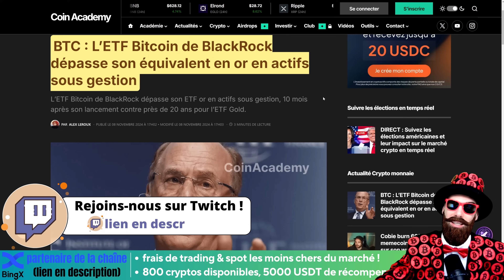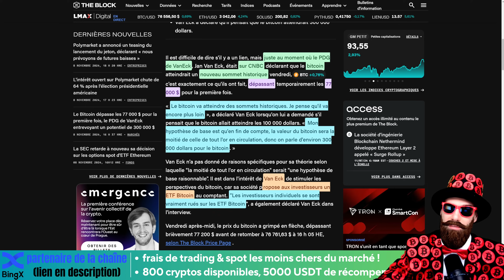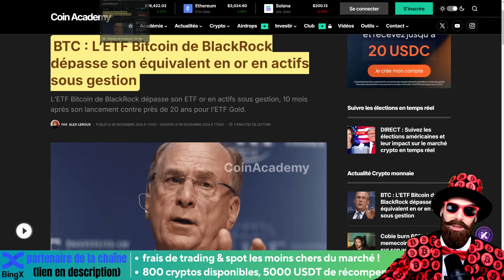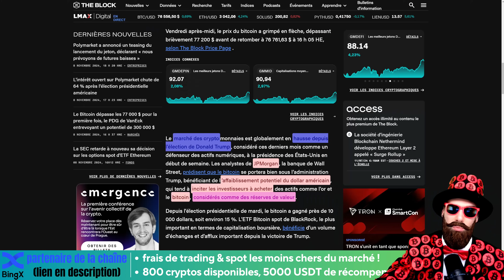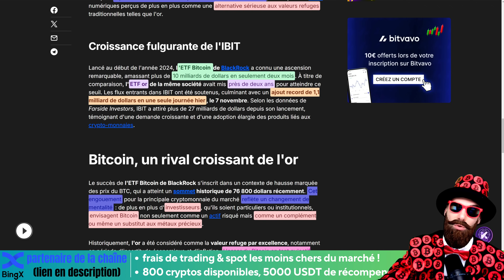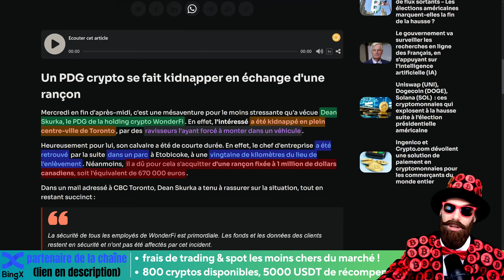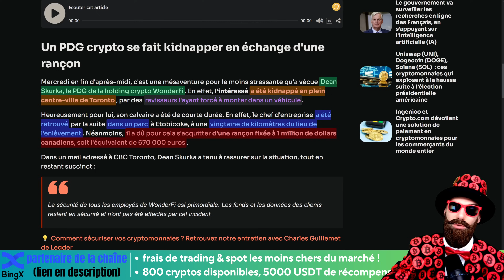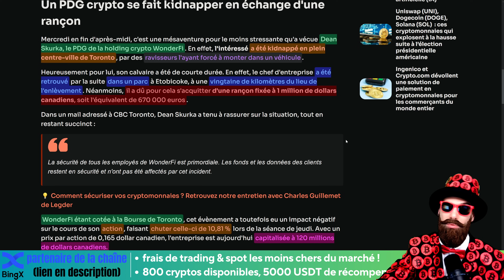🚨Bitcoin dépasse l’or : l’ETF BlackRock marque une étape historique !!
🎁 accès à des évènements privés : concours et compétitions privés !
🎁 jusqu'à 5000$ de récompenses : pour les nouveaux inscrits !

☑️Un autre exchange simple, décentralisé et sans KYC pour ceux qui cherche la discrétion absolue

00:00 Sommaire
01:38 news n°1
04:27 news n°2
08:08 news n°3